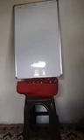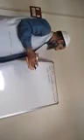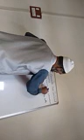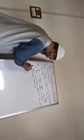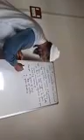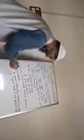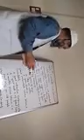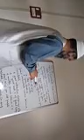Class 9th Eng Topic Countable and Uncountable Nouns